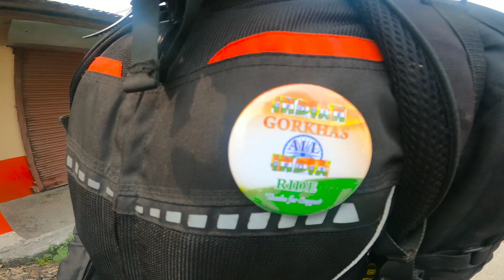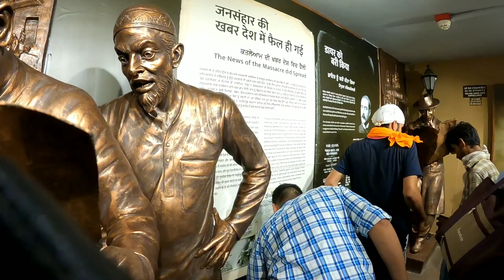Jallianwala Bagh & Golden Tample EP-44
Hi Viewers
This is New Jallianwala Bagh & Golden Tample vlog video
Hope You Enjoyed This Vlog Video 😊